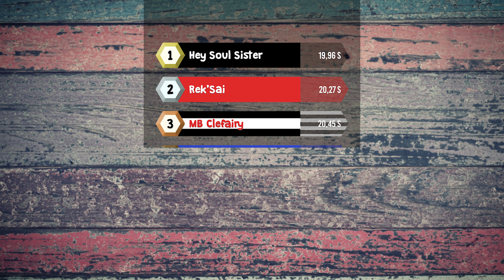[2024-10-06] Alingsås - Race 13 - Aim For The Stars Race (Watch'em Hey Soul Sister)